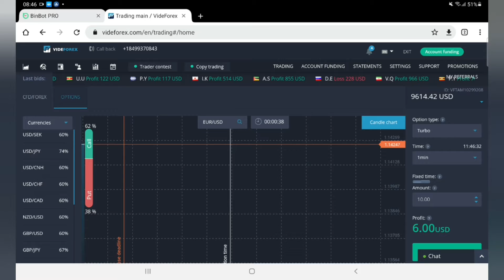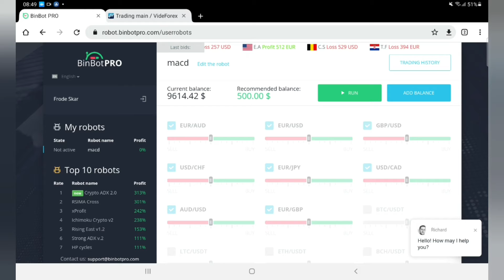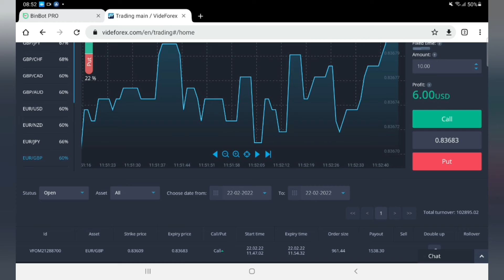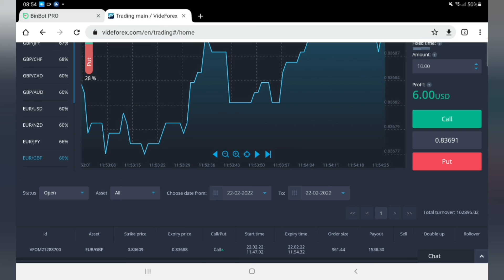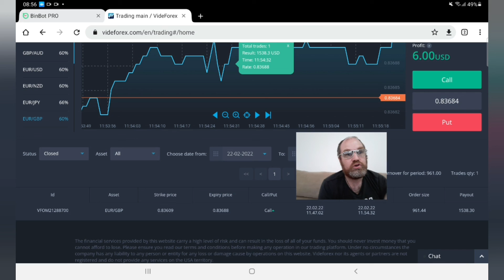Getting Close to 10k In Our Challenge 250$ to 100 000$ With BinBotPro